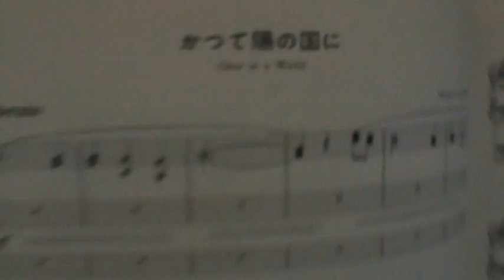once in a world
Yamaha elecctone course step 7-1